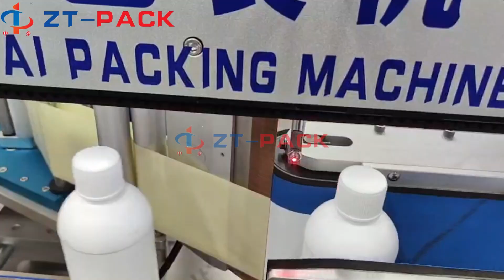Pesticide Agrochemical Chemical Bottle Filling Package Line.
خط تعبئة الزجاجات الكيماوية الكيميائية الزراعية لمبيدات الآفات.

Línea de envasado de productos químicos agroquímicos para pesticidas.

Линия по розливу бутылок в агрохимические химикаты для пестицидов.

Ligne d'emballage de remplissage de bouteilles chimiques agrochimiques de pesticides.

ZT-PACK
Manufacturing factory for packing machines in China

Packing lines :
Bottle Unscramble - Filling - Capping - Induction Sealing - Labeling - Date Printer - Carton Packaging - Palletilizer